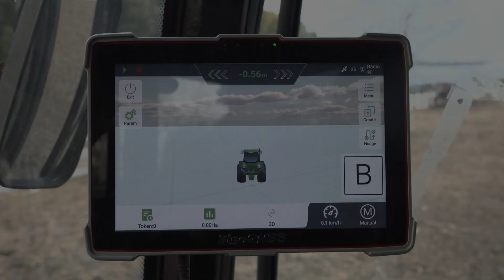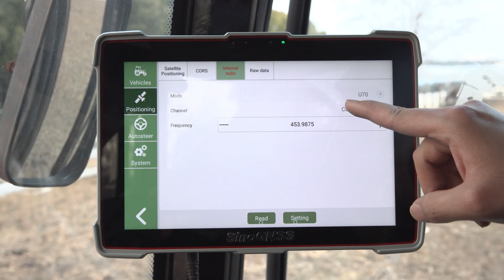How to configure RTK base station?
Mobile radio base station (Agriculture Purpose) is now available.
- 1 min to configure
- 2 buttions, easy to use
- 10 default channels
- 15km range internal radio
You can own the precision!